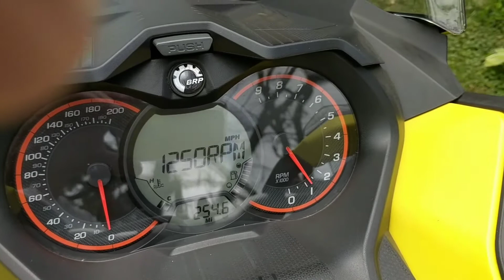2017 Ski-Doo Mxz X 850 E-Tec quick walk around and startup